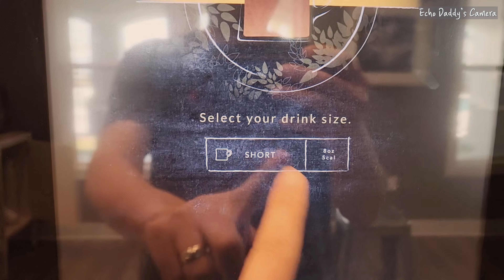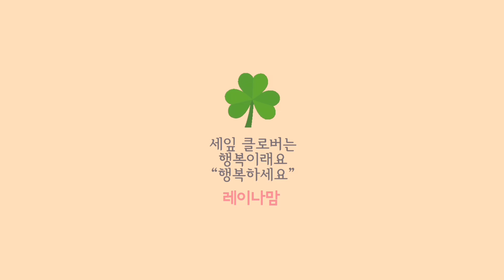오늘은 샐러드 데이 '삶도 단순하게 먹는 것도 단순하게'~ 미국 갱년기 주부일상 vlog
오늘은 샐러드 데이 미국 갱년기 주부일상 vlog

강아지와 미국 소소한 일상 vlog 🏝

저는소정의 크레딧을 받을 수 있습니다-